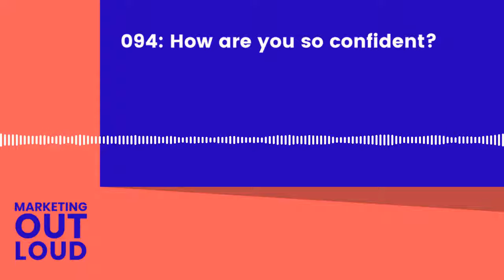094 - How are you so confident?